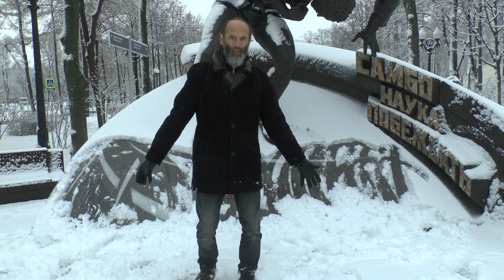Памятник основоположникам борьбы вольного стиля/САМБО в Лужниках - Спиридонов, Ощепков, Харлампиев.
Видео обзор часть вторая.
Композиция выполненная из бронзы и гранита в виде скульптуры посвящена Виктору Спиридонову, Василию Ощепкову и Анатолию Харлампиеву, которым удостоена честь быть названными основателями борьбы вольного стиля/САМБО.
Памятник расположен в в Москве, на территории Олимпийского комплекса Лужники на Аллее Славы.
Авторы: группа скульпторов под руководством народного художника России Салавата Щербакова.
Виктор Спиридонов (1882–1944),  Василий Ощепков (1893–1937),  Анатолий Харлампиев (1906–1979).